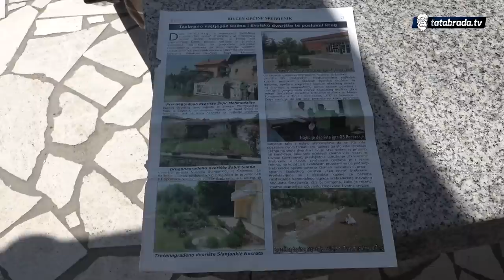Izbor za Naj baštu TK: Pogledajte čija je bašta bila najljepša? - tatabrada.tv